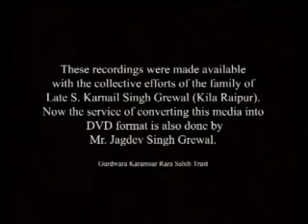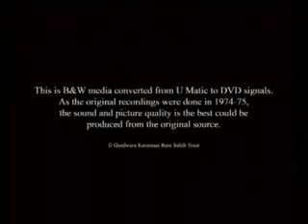Santan Di Sangat Da Fal - Ganka Da Parsang - Sant Ishar Singh Ji Rara Sahib Wale| England | KRC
ਸੰਤਾਂ ਦੀ ਸੰਗਤ ਦਾ ਫਲ - ਗਨਕਾ ਦਾ ਪ੍ਰਸੰਗ - ਸੰਤ ਈਸ਼ਰ ਸਿੰਘ ਜੀ ਮਹਾਰਾਜ ਰਾੜਾ ਸਾਹਿਬ ਵਾਲੇ

Title :  Santan Di Sangat Da Fal - Ganka Da Parsang
Deewan By :  Sant Baba Isher singh Ji Rara Sahib wale
Lable : KRC rara sahib

KRC Recording Company and Sikh Centre , Near Gurdwara Karamsar Rara Sahib (ਨੋਟ : ਸਾਡੇ ਕੋਲ ਹਰ ਤਰ੍ਹਾਂ ਦਾ ਧਾਰਮਿਕ ਸਮਾਨ, ਦੀਵਾਨ.Pen Dive,USB Player ,MP3 Deewan,VIDEO DVD'S)

santan di sangat / gurbani / sant isher singh ji rara sahib wale / ganka / england / uk / krc / karamsar rara sahib